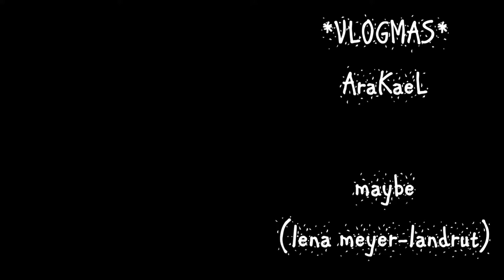Maybe (Lena) | Acoustic Cover | *vlogmas*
"why don't you sing something a little less depressing?" errr... let me at least make it black'n'white then.
- listening with headphones recommended -
Stick around and let me know if you wish for something leading up to Christmas.

My favourite from "Good News":
Maybe - Lena (Meyer-Landrut) 2011

Enjoyed it? I wouldn't mind you sharing this. ;)
Use "snowflake" in the comment if you want to.